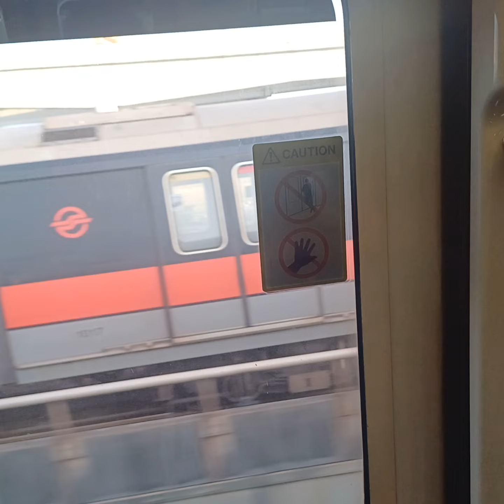Millennium C751B set 341/342 (2000 spirit) racing out of Tanah Merah alongside C151 017/018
The retiring black trains.

Sadly only 6 C751B trains left. LTA didn't even plan to refurbish them probably because back in 2002 they were suspended from service for a month due to faulty gearboxes.